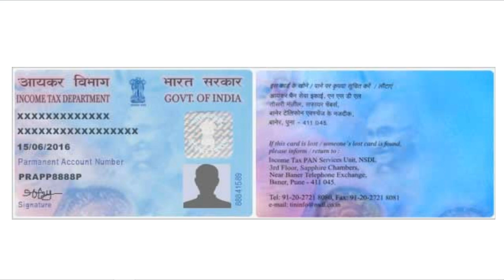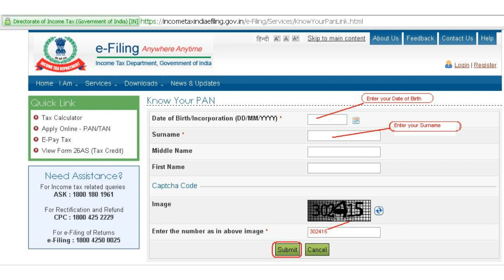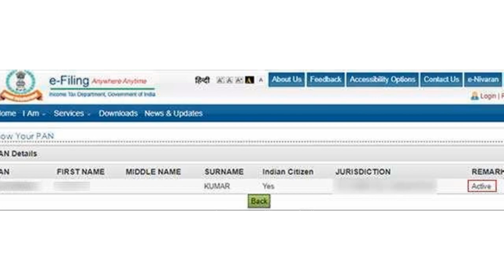How to check your pan card is active or not ?| PAN Card Valid or Not? Here is How You Can Find Out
सरकार ने बंद किए करीब 11 लाख पैन कार्ड, ऐसे चेक करें कहीं आपका पैन तो नहीं उनमें से एक

केंद्र सरकार ने 11.44 लाख पैन कार्ड्स को बंद कर दिया है। ऐसा इसलिए किया गया है क्योंकि कुछ जगहों पर एक व्यक्ति के नाम पर एक से ज्यादा कार्ड आवंटित किए गए हैं। पैन कार्ड्स को बंद करने के बाद से ही लोगों के मन में यह आशंका है कि कहीं उनका पैन कार्ड भी तो निष्क्रिय नहीं कर दिया गया। इस बात का जवाब वित्त राज्य मंत्री संतोष कुमार गंगवार ने संसद में दिया है। गंगवार ने संसद में कहा कि किसी एक ही व्यक्ति के नाम पर एक से अधिक पैन कार्ड्स की पहचान 27 जुलाई तक की गई। इनकी संख्या करीब 11,44,211 थी। ऐसे में उन्हें निष्क्रिय कर दिया गया है। इसके साथ ही गंगवार ने बताया कि 1,566 फर्जी पैन कार्ड्स की पहचान कर उन्हें भी बंद कर दिया गया है।

इस बीच सबसे बड़ा सवाल यह उठता है कि क्या आपका पैन कार्ड एक्टिव है या नहीं। इसके लिए हम एक तरीका लाएं हैं। नीचे दिए गए स्टेप्स को फॉलो कर आप जान पाएंगे की आपका पैन कार्ड एक्टिव या नहीं।

1- इसके लिए सबसे पहले इनकम की वेबसाइट को ओपन करें।

2- अब साइट में बाई तरफ दिए गए Know Your PAN का ऑप्शन क्लिक करें। अब एक नई विंडो ओपन होगी। यहां अपनी जानकारी भर दें।

3- यहां यूजर्स को अपना मिडल नेम, सरनेम और फर्स्ट नेम भरना होगा। ध्यान रखना होगा की यहां वही जानकारी भरें जो आपने पैन कार्ड बनवाते समय दी थी। साथ ही मोबाइल नंबर भरकर सब्मिट पर क्लिक कर दें।
4- इसके बाद एक नई विंडो ओपन हो जाएगी। अब आपके नंबर पर एक OTP आएगा। इसे एंटर कर क्लिक करें।
5- इसके बाद जो विंडो ओपन होगी उसमें आपको अपने पैन कार्ड का स्टेट्स पता चल जाएगा।